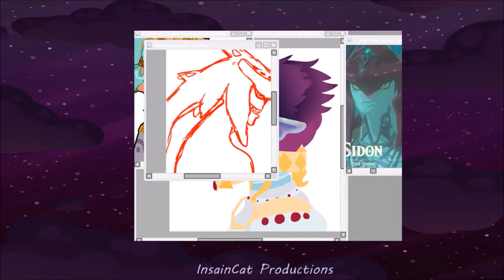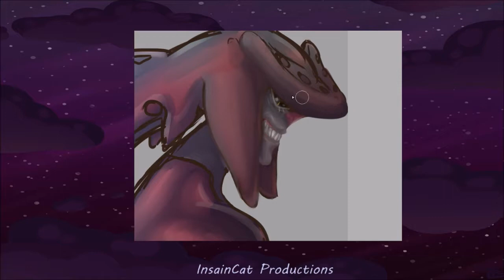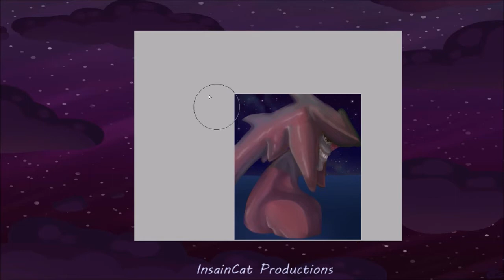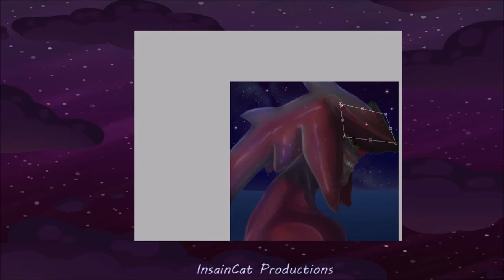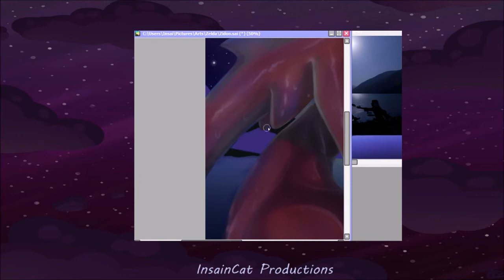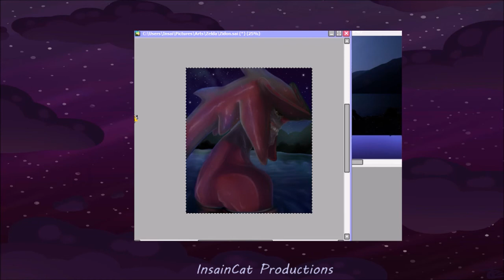Zidon//Prince Sidon|Zelda BOTW|{SpeedPaint}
Zidon.

Monster Sidon??

Idk. Bout I ended up finding a Zidon design I like WAY more than this one. Hint: He's more HammerHead and it fucking rocks.

Prince Sidon - The Legend of Zelda Breath of the Wild @ Nintendo.

SONGS;

Sweet Dreams - Marilyn Manson

Nice Sprites And Scary Monsters - Skrillex

Prince Sidon's Theme Music Box - R3 Music Box (I reversed it to fit the dark mood I was going for. I hope you dont mind.)